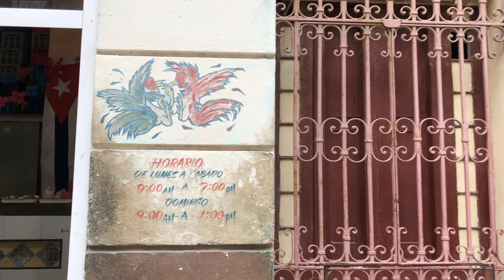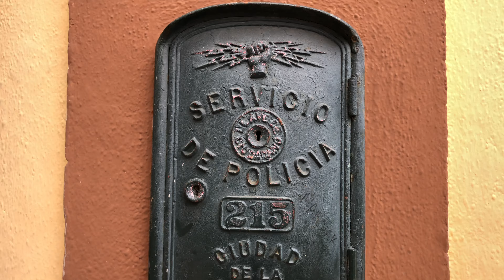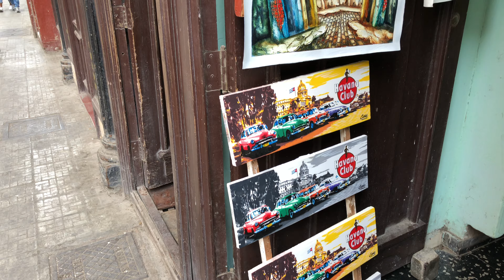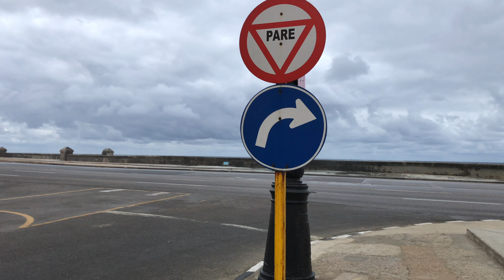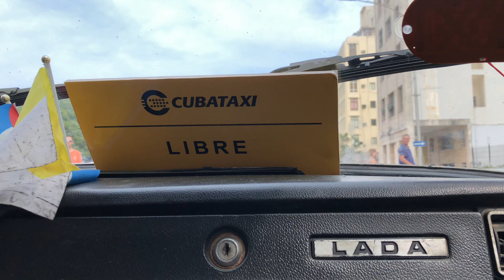Cuba Trip Report La Havanne New Year Eve 2017:2018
here a walking around la havane in cuba,
it was, the new eve of 2017, 2018,
beautiful old car, amazing place to visit